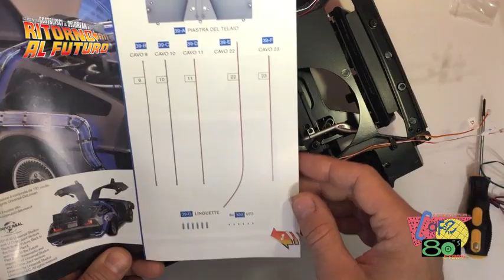Eaglemoss Costruisci la DeLorean di Ritorno al Futuro - Parte 39